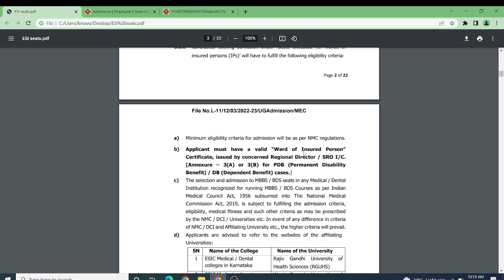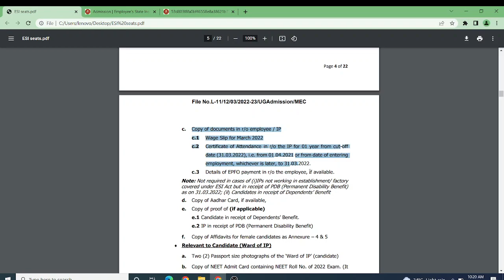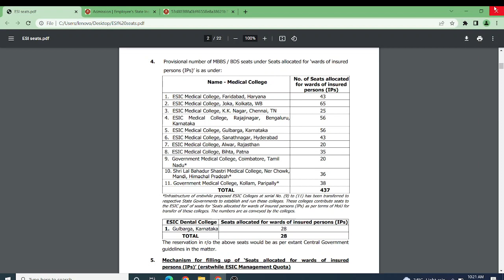ESIC ward of IP quota 450 MBBS govt seats! Big change in eligibility! 2023 MBBS aspirants listen!